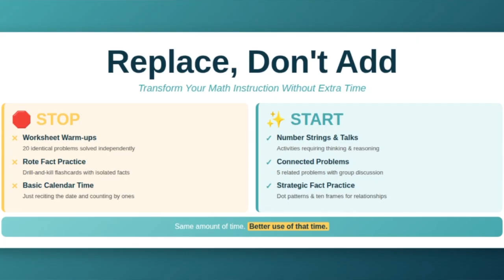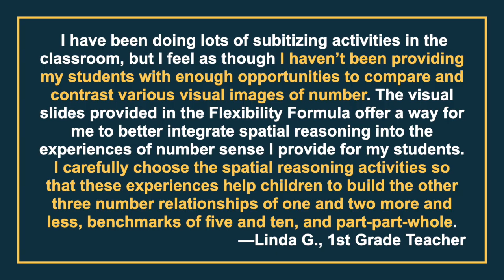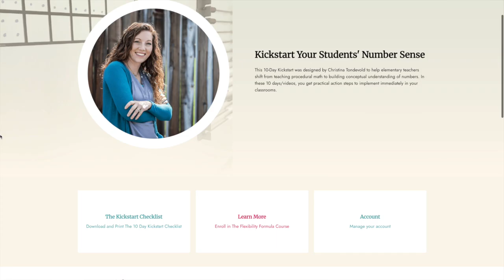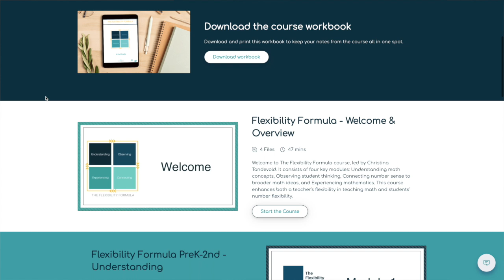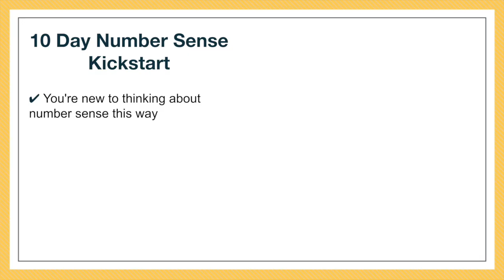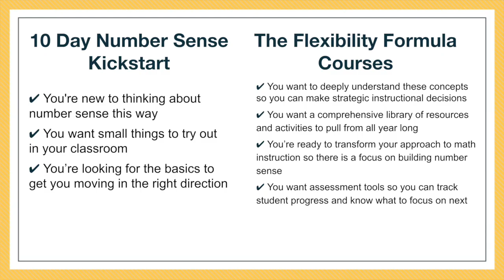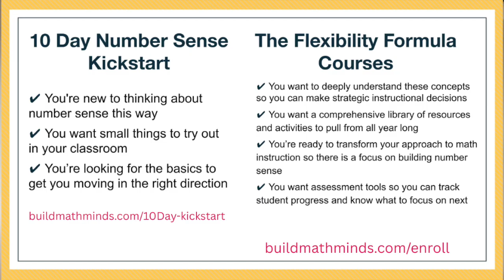Replace, Don't Add: The Secret to Number Sense Without Overwhelming Your Classroom Episode 211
This is the last video in the Building Math Fluency series. If you've got this far in the series, you know that building number sense is crucial—but finding time for one more thing feels impossible. In this episode, discover how investing time in foundational number sense concepts actually saves you time in the long run. Learn two practical strategies for fitting this essential work into your already-packed day without adding anything extra: the 1% Better Approach and the Replace, Don't Add Strategy. You'll walk away with clear examples of which activities to stop doing and what to start doing instead, so your students develop flexible thinking about numbers and you spend less time reteaching.

If you're ready to make math instruction more intentional without overwhelming yourself, this episode is for you. Students with strong number sense learn faster, make connections more easily, and actually enjoy math. That means less frustration for you, less reteaching, and more time for what really matters. Your small tweaks today compound into big results all year long.

You have two options to go deeper into this work of integrating number sense to build math fluency with your students:

for the 10-Day Number Sense Kickstart
or go to  BuildMathMinds.com/enroll for The Flexibility Formula course

Get any resources/links mentioned in this episode at BuildMathMinds.com/211

For more in-depth trainings on specific elementary math content, join the Build Math Minds PD

The Build Math Minds PD site provides elementary educators with PD and resources to better understand the mathematics you need to teach, so that you can help your students become flexible thinkers in math.

You can check out the other resources we have made to help build elementary kids’ math minds